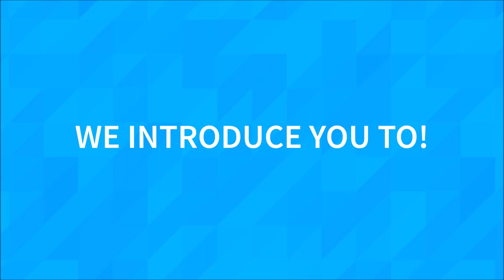(CANCELLED) Untitled 2016 Simulator Trailer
I'm trying to find a good name for my roblox 2016 simulator but hey can you my fellow subscribers vote for a good name for my simulator on roblox?

Also I need a menu lobby for my simulator, It needs to be accurate.

If you can help me with the menu lobby for my 2016 simulator add me on discord and we'll talk about it

SuperVictor64#2410

Help wanted. DEVELOPERS AND CODERS NEEDED!

If you wanna test the places add me on roblox, testing is for friends only. I'll put it up soon!

7ixh is my roblox username!